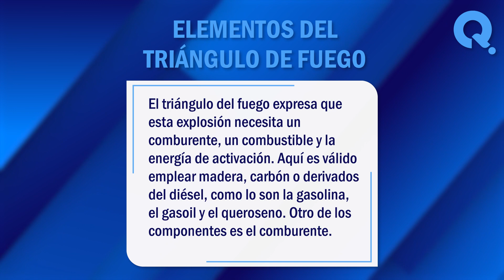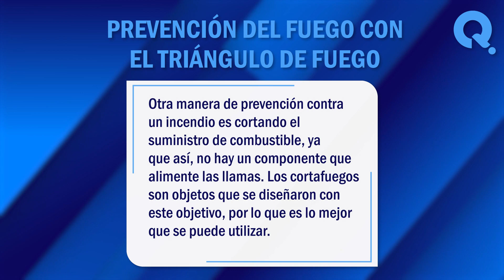💥 ¿Qué es el Triángulo de Fuego? - Descubre por qué es Importante Conocer el Triángulo de Fuego 💥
¿Qué es el triángulo de fuego? Cuando se trabaja con fuego, lograr la combustión es una labor muy importante, pero también peligrosa porque las llamas se pueden descontrolar. En este vídeo, exploraremos juntos algunos de los significados más comunes de este termino. ¡No te lo pierdas!